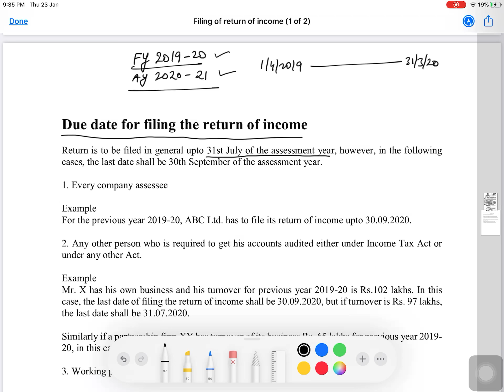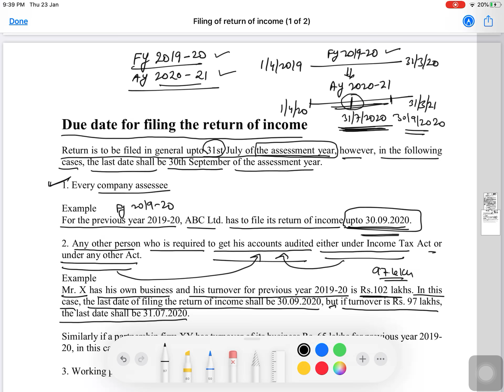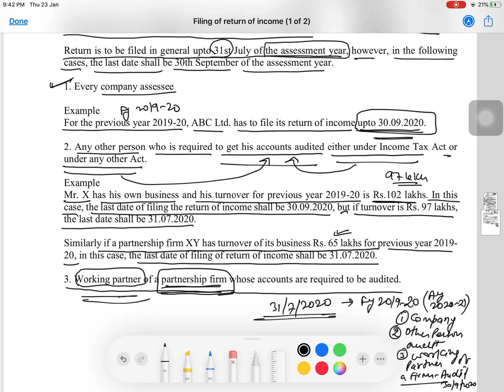कब तक करनी है INCOME TAX RETURN फाइल ??(FOR FY 2019-20)(FOR AY 2020-21) || DUE DATE OF ITR